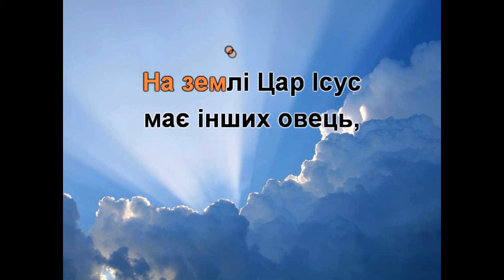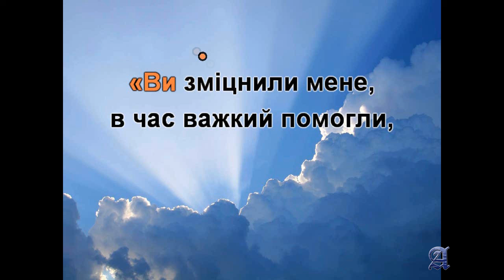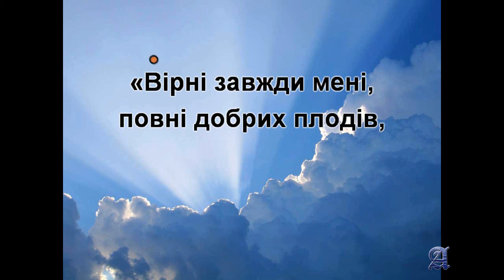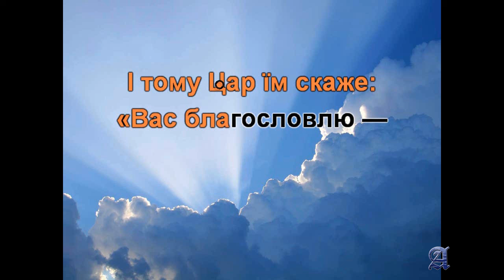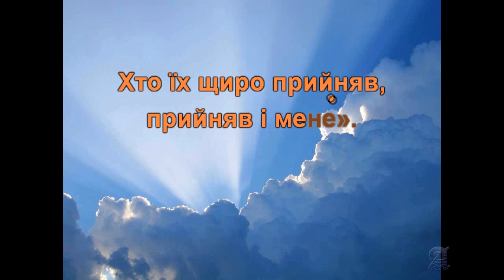26 Ви зробили це для мене (караоке)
Пісня 26 Ви зробили це для мене (караоке)